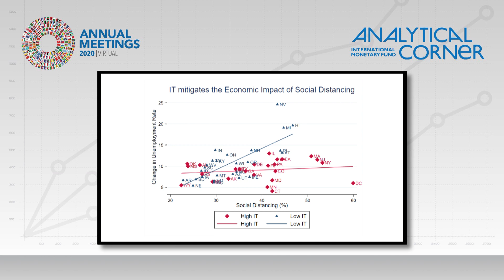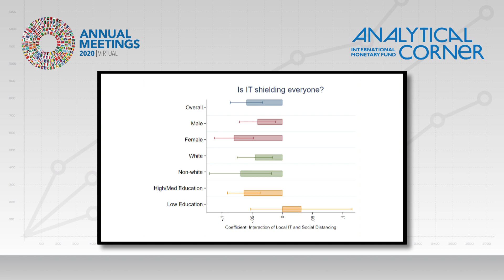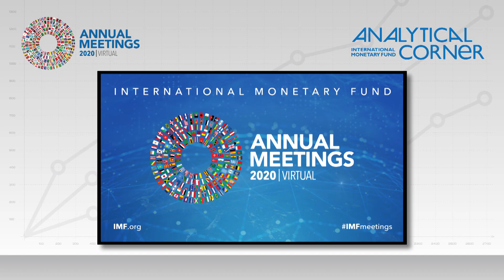IT Shields: Technology Adoption And Economic Resilience During the Covid-19 Pandemic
Information Technology partially shields the US economy from the pandemic: areas with more IT see smaller unemployment raise. Everyone benefits from IT, regardless of gender and race, except those with very low educational attainment.